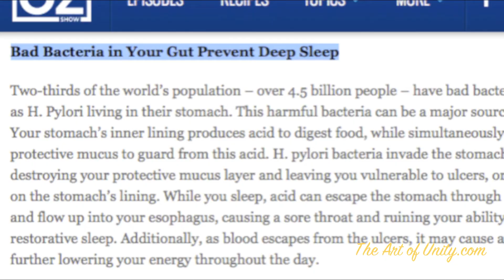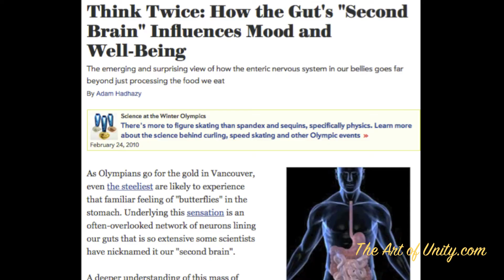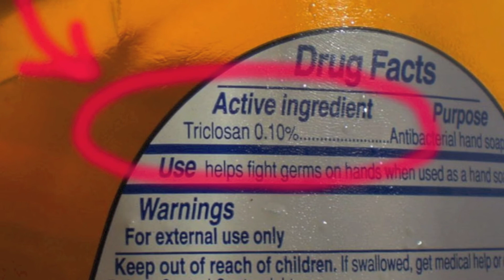Gut Bacteria is Key to Health -Part 1 / 3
Gut Bacteria or gut flora, is important to many aspects of your physical, mental and psychological health. It is responsible for your immune system, weight gain, cholesterol, diabetes and many other aspects of physical health. It has also been linked to ADD/ ADHD, mood swings, and autism.

In this video we discuss how it affects your overall health and what changes you can make to avoid unknowingly destroying your gut bacteria in your daily life.

In Part 2 we discuss options for improving your gut bacteria.

- To learn more about my online seminars for Mental, Physical, & Spiritual health go

Videos on spirituality, consciousness, meditation, mindfulness, health and much more.